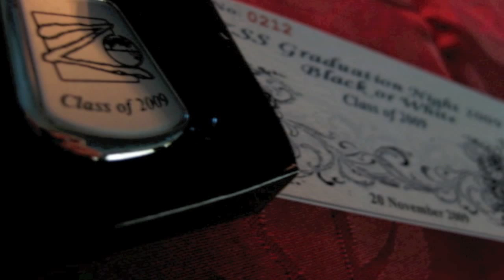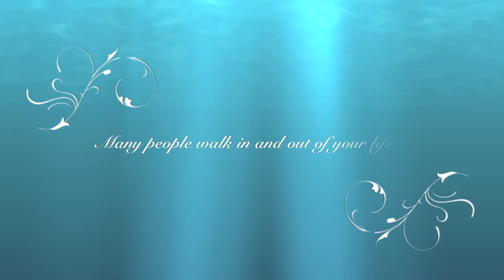Zhenghua Secondary School 5N1 '09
5N1 Productions